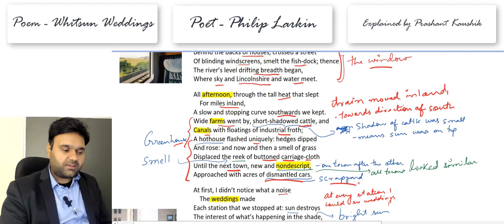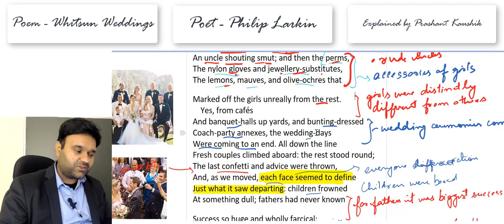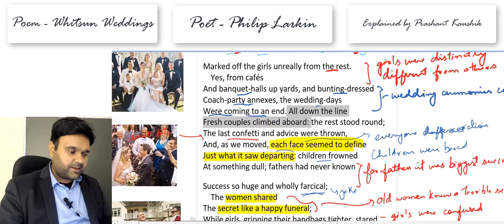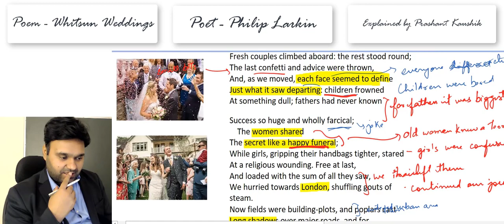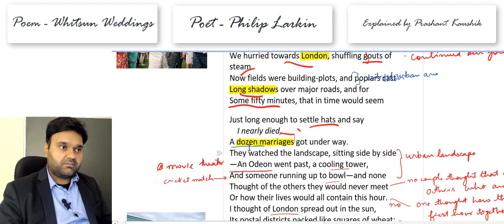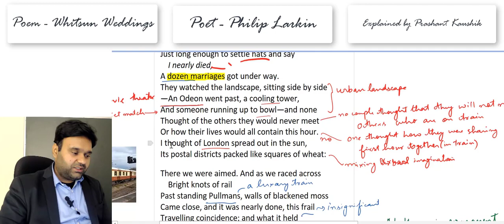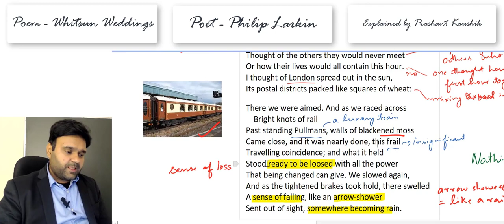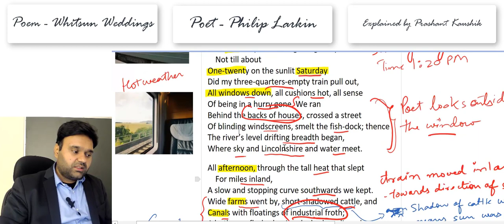Whitsun Weddings - Philip Larkin | Meaning, Explanation, Themes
Explanation in English, of the poem Whitsun Weddings.

That Whitsun, I was late getting away:
    Not till about
One-twenty on the sunlit Saturday
Did my three-quarters-empty train pull out,
All windows down, all cushions hot, all sense
Of being in a hurry gone. We ran
Behind the backs of houses, crossed a street
Of blinding windscreens, smelt the fish-dock; thence
The river’s level drifting breadth began,
Where sky and Lincolnshire and water meet.

All afternoon, through the tall heat that slept
    For miles inland,
A slow and stopping curve southwards we kept.
Wide farms went by, short-shadowed cattle, and
Canals with floatings of industrial froth;
A hothouse flashed uniquely: hedges dipped
And rose: and now and then a smell of grass
Displaced the reek of buttoned carriage-cloth
Until the next town, new and nondescript,
Approached with acres of dismantled cars.

At first, I didn’t notice what a noise
    The weddings made
Each station that we stopped at: sun destroys
The interest of what’s happening in the shade,
And down the long cool platforms whoops and skirls
I took for porters larking with the mails,
And went on reading. Once we started, though,
We passed them, grinning and pomaded, girls
In parodies of fashion, heels and veils,
All posed irresolutely, watching us go,

As if out on the end of an event
    Waving goodbye
To something that survived it. Struck, I leant
More promptly out next time, more curiously,
And saw it all again in different terms:
The fathers with broad belts under their suits
And seamy foreheads; mothers loud and fat;
An uncle shouting smut; and then the perms,
The nylon gloves and jewellery-substitutes,
The lemons, mauves, and olive-ochres that

Marked off the girls unreally from the rest.
    Yes, from cafés
And banquet-halls up yards, and bunting-dressed
Coach-party annexes, the wedding-days
Were coming to an end. All down the line
Fresh couples climbed aboard: the rest stood round;
The last confetti and advice were thrown,
And, as we moved, each face seemed to define
Just what it saw departing: children frowned
At something dull; fathers had never known

Success so huge and wholly farcical;
    The women shared
The secret like a happy funeral;
While girls, gripping their handbags tighter, stared
At a religious wounding. Free at last,
And loaded with the sum of all they saw,
We hurried towards London, shuffling gouts of steam.
Now fields were building-plots, and poplars cast
Long shadows over major roads, and for
Some fifty minutes, that in time would seem

Just long enough to settle hats and say
    I nearly died,
A dozen marriages got under way.
They watched the landscape, sitting side by side
—An Odeon went past, a cooling tower,
And someone running up to bowl—and none
Thought of the others they would never meet
Or how their lives would all contain this hour.
I thought of London spread out in the sun,
Its postal districts packed like squares of wheat:

There we were aimed. And as we raced across
    Bright knots of rail
Past standing Pullmans, walls of blackened moss
Came close, and it was nearly done, this frail
Travelling coincidence; and what it held
Stood ready to be loosed with all the power
That being changed can give. We slowed again,
And as the tightened brakes took hold, there swelled
A sense of falling, like an arrow-shower
Sent out of sight, somewhere becoming rain.